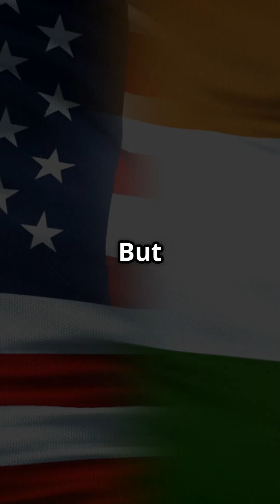Securing the Skies: India’s journey in aerospace defense is a story of innovation and collaboration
India's aerospace defense is soaring to new heights! Explore the state-of-the-art equipment, from the indigenous HAL Tejas and Light Combat Helicopter to globally acclaimed Sukhoi Su-30MKI and Rafale jets. Witness India's fusion of innovation and international collaboration as it strengthens its defense capabilities.

Indian aerospace defense
HAL Tejas
Sukhoi Su-30MKI
Rafale fighter jets
Light Combat Helicopter
BrahMos missile
Indian Air Force (IAF)
Defense innovation
Make in India defense